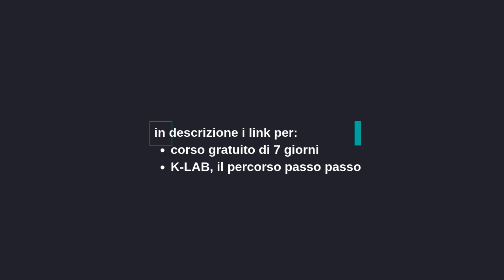Differenza tra prebiotici e probiotici nel nostro intestino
👉 Visita lo shop KETOLIFE su Amazon

In questo shop raccolgo tutti gli ingredienti, integratori e strumenti che io stesso utilizzo e che sono senz'altro utili per questo stile di vita (non sono miei prodotti).
Prebiotici o probiotici: qual è la differenza? Quale è meglio prendere per la salute del nostro intestino?

Qui trovi quelli che prendo io su Amazon

Ti va di sostenere il canale con meno di un caffé al mese?

Shop Amazon ed offerte riservate:

Ingredienti keto e strumenti
Amazon Music Unlimited a 0.99€ per 4 mesi
Kindle Unlimited a 0.99€ per 3 mesi

COSA VEDREMO NEL VIDEO